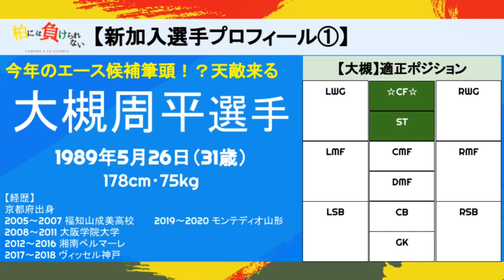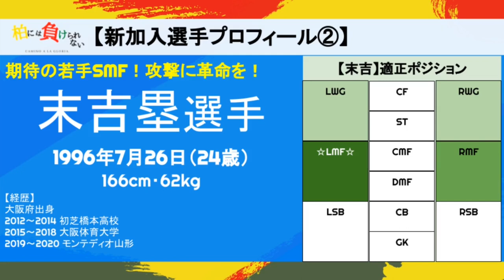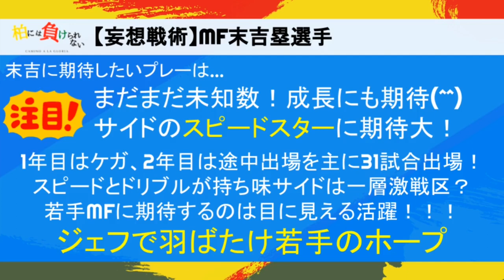【新加入】ジェフ千葉移籍選手③ 大槻周平 末吉塁 柏には負けられないCamino a la gloria.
【番外編】

今年もジェフユナイテッド市原千葉には
新たな仲間が沢山加入しています！！！

全員に期待をかけたい！応援したい！

そんなわけで全員紹介する動画、、、
やっちゃいました！

注目の第3弾は

　　　　　大槻周平選手・末吉塁選手

こちらの両選手！
二人とも山形からやってきてくれました！

新体制発表配信‥‥燃えましたね！！！

モンテディオサポーターの皆さん！

こんな選手！こんなエピソード！等ありましたら、コメントお願いいたします🙏

これからもまだまだ続きますのでお待ちください！

もちろん、本編の方もよろしくお願いします！！！

《番組紹介》

1番はジェフのJ1復帰を願い応援していくのを目的に

【作曲者】
FLASH☆BEAT
【タイトル】
Starting Point（オープニング）